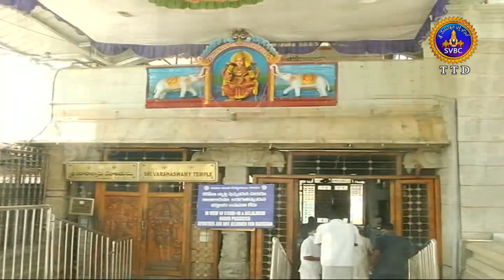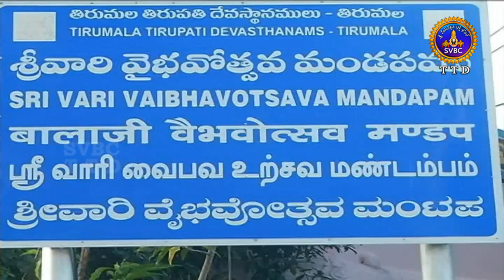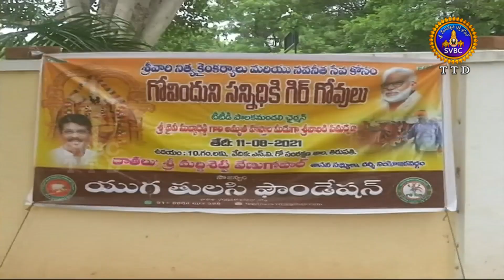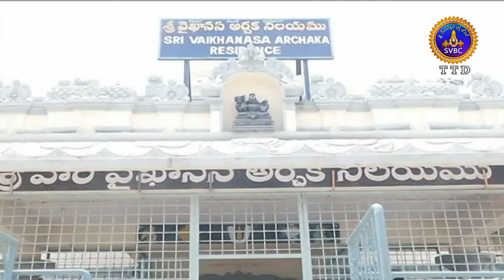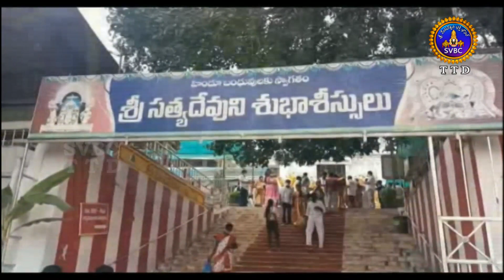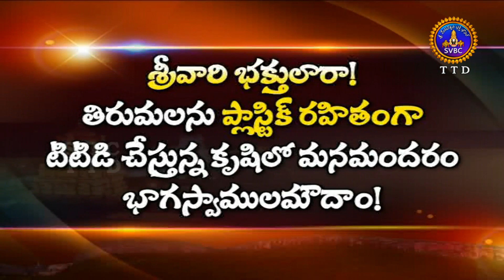ఆధ్యాత్మిక విశేషాలు | Adhyatmika Viseshalu | 10 pm | 11-08-2021 | SVBC TTD